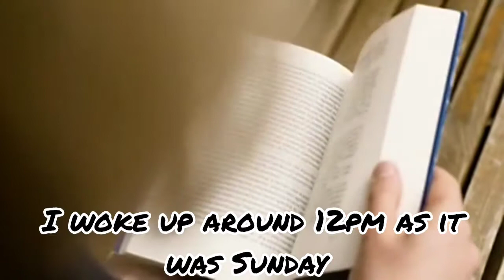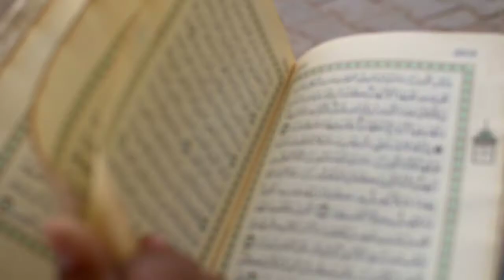My first day of Ramadan | Not so productive| fasting and ibadah| My weekend in Ramadan | Ramadan2023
Here is a video where I am sharing how my first day of Ramadan went, I know it's not so productive nevertheless I like to share with you however it was.